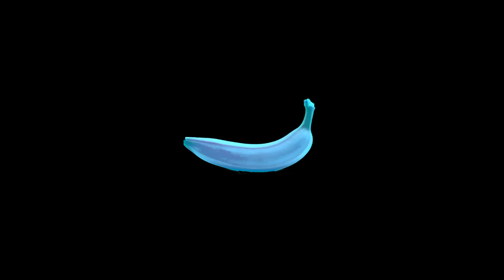Shelco Garcia & Teenwolf - Word to Hannah feat. Hawkboy + Out Now +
Shelco Garcia x Teenwolf ft. Hawkboy - Word to Hannah

Hannah we have a little surprise for ya!
Our homies from Las Vegas, Shelco Garcia and Teenwolf in collaboration
with Hawkboy, are officially releasing their new single on BDMNR 'Words To
Hannah'. This track is a serious tribute to Hannah Montana, aka the hardest
twerker in the business Ms. Cyrus.

Shelco Garcia teamed up with his brother from another mother Teenwolf and
created this sick twerk anthem 'Words To Hannah', along with great vocals by
Hawkboy. Both DJ/producers are signed to Laidback Luke's Mixmash record
label and this release is a collaboration with BDMNR and Mixmash.

So get your twerk on like Hannah and just press play!

Shelco Garcia & TEENWOLF